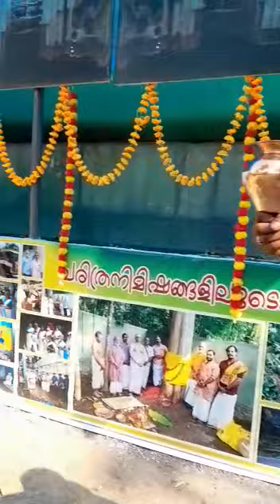തിരുവെങ്കടം ക്ഷേത്രം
Video from Adv.Ravi Chankath